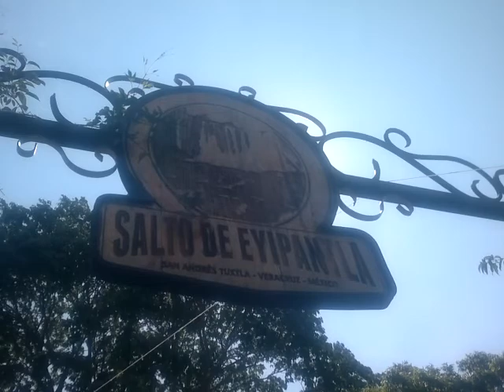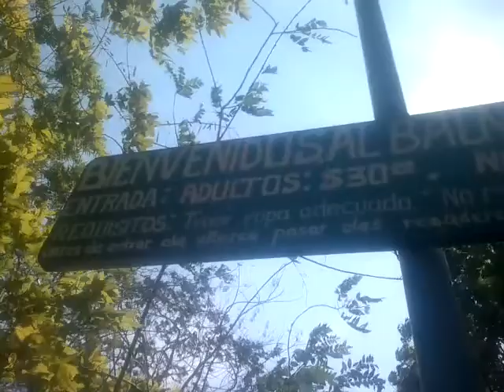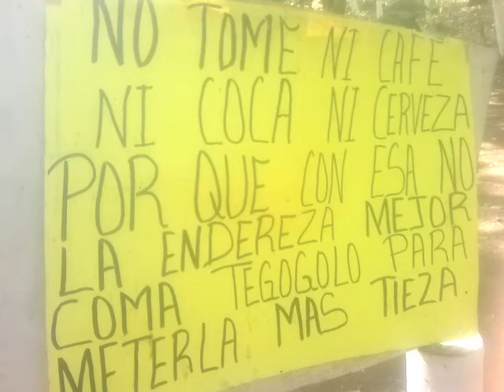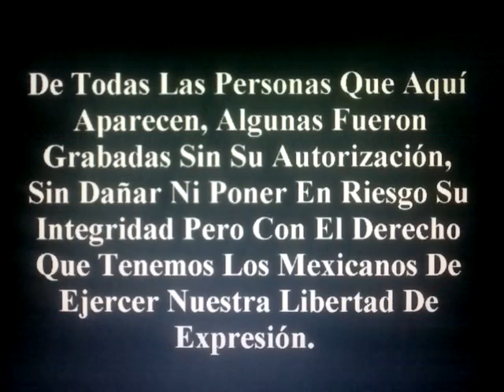Salto de Eyipantla en Con Gher De Noche